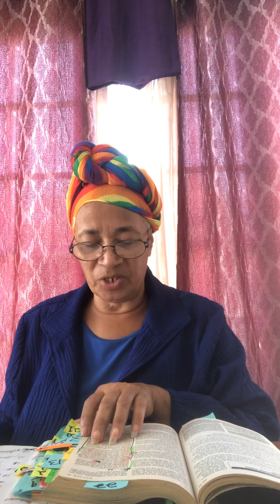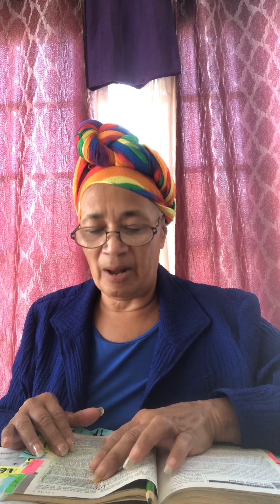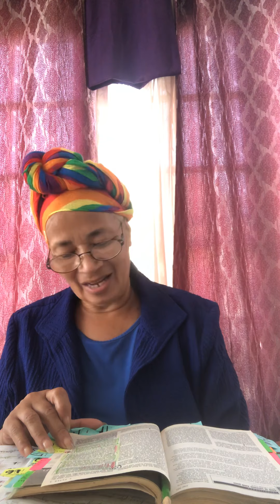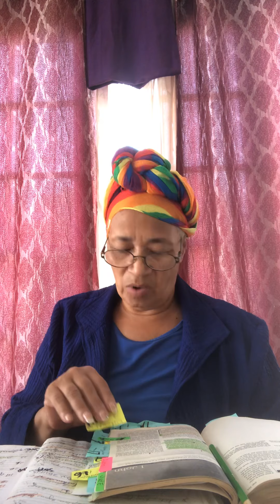His reward is with him what will you get it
Church endure hardships but don’t fall  into the the world’s ways or  ideas of handling problems